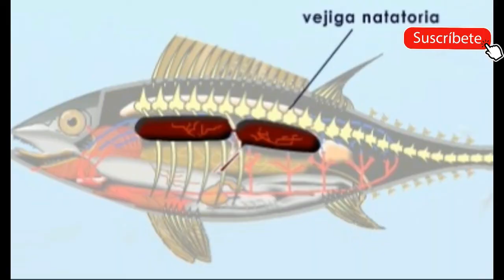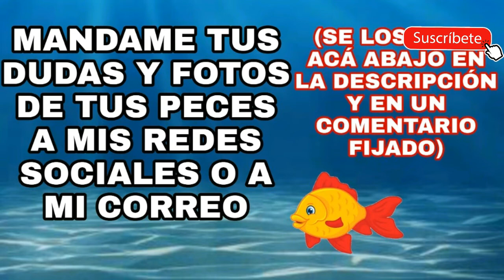COMO CURAR LA VEJIGA NATATORIA EN PECES (POR QUE MI PEZ NO NADA BIEN)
Hola, Bienvenido a este Canal. Aquí aprenderás desde Cuidados basicos sobre peces, Alimentación, Bienestar para tu acuario, Consejos e Información que beneficiará mucho a tus peces. Respondo todas sus dudas y tomo en cuenta todos sus comentarios y sugerencias